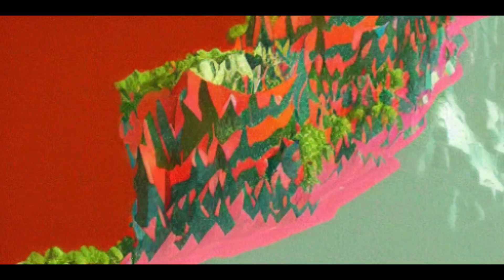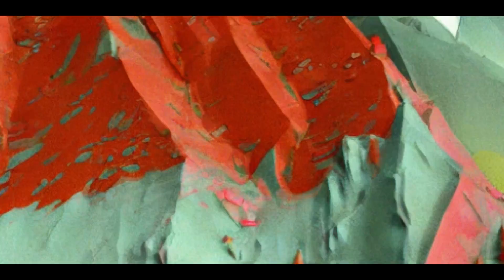Mwvm - Gotta Walk a Dog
Mwvm - No One is Bothered

Video Deforum Stable Diffusion